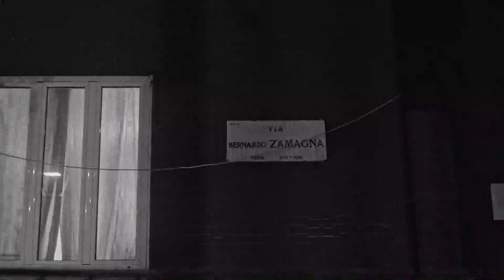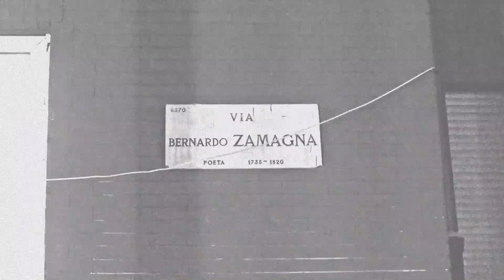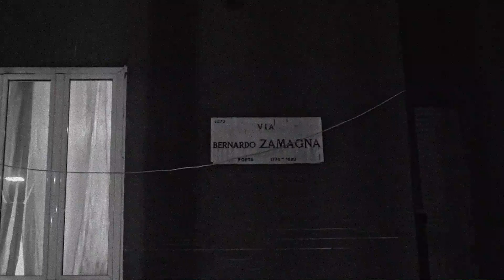(FREE) "SAN SIRO" Rondodasosa ft. Vale Pain ft. Capo Plaza Type Beat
[prod. by Paris Beatz]

! warning !
non profit use need to mention "prod by paris beatz" in the title or in the credits of the song
if you want to use it for a profit use you need to purchase a license

all credits to paris beatz and brainstxrm beat